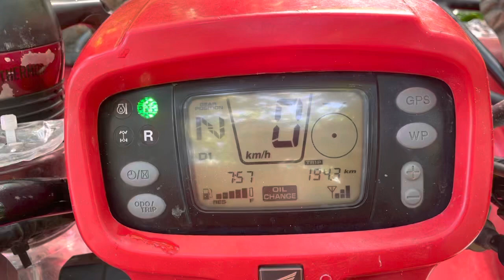Honda Rubicon TRX 500 FGA oil reminder reset How to. 2005 and up.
How to RESET OIL CHANGE indicator light on HONDA Rubicon 500 FGA 2005 and newer